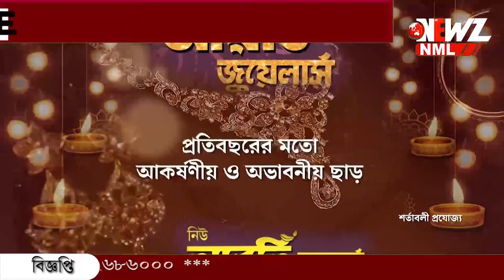জল-জঙ্গলে লড়াই করে বেঁচে থাকা মানুষদের মঞ্চে তুলে সংবর্ধনা।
জল-জঙ্গলে লড়াই করে বেঁচে থাকা, সুন্দরবনের প্রান্তিক মানুষদের মঞ্চে তুলে সংবর্ধনা। তাদের আশীর্বাদ চেয়ে নিলেন তৃণমূল নেতৃত্ব। লোকসভা ভোটের আগে অভিনব কর্মসূচি।